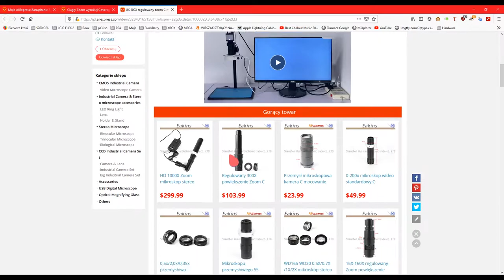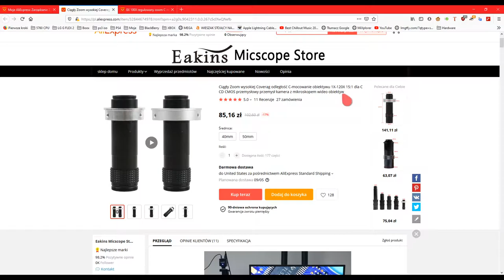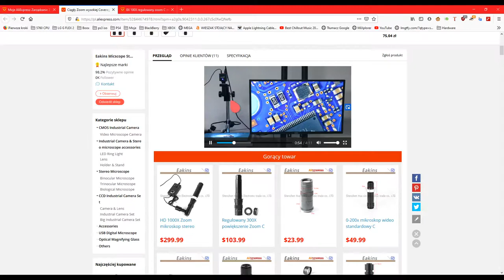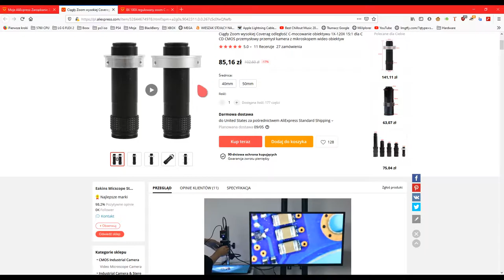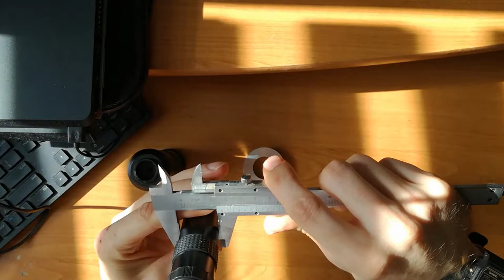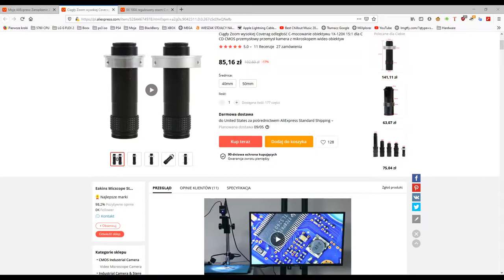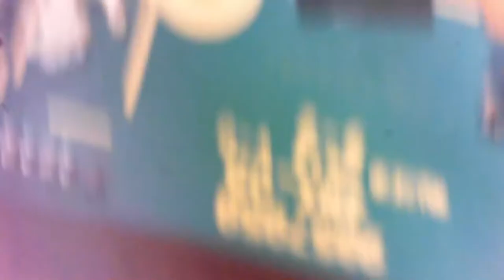Obiektyw 1x-120x z Aliexpress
Tym razem troszke inny obiektyw od tego który kupiłem kiedys na aliexpres ale czy tak naprawde rozni sie od tamtego? Kupiony od Eakinsa za 85zl.

Zapraszam do obejrzenia filmiku i wyciągniecia wnioskow :)